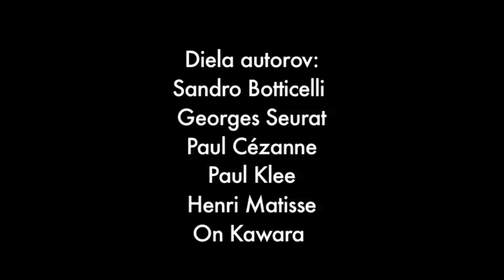23. FEB 2016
Krátke animované filmy vytvorili piataci zo ZŠ Pod Hájom z Dubnice nad Váhom počas animátorskej dielne, ktorá sa konala 23. februára 2016 na Stanici Žilina-Záriečie.

Vo filme sú použité diela nasledujúcich autorov:
Sandro Botticelli
Georges Seurat
Paul Cézanne
Paul Klee
Henri Matisse
On Kawara